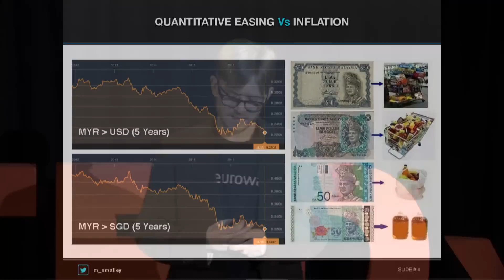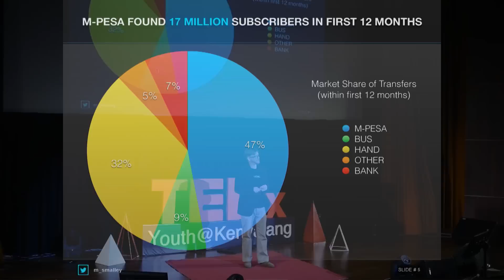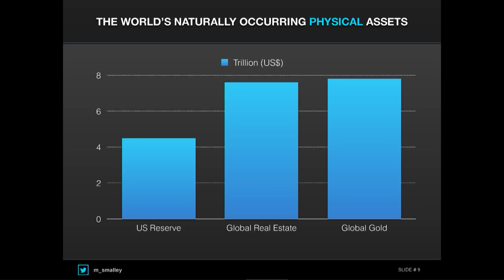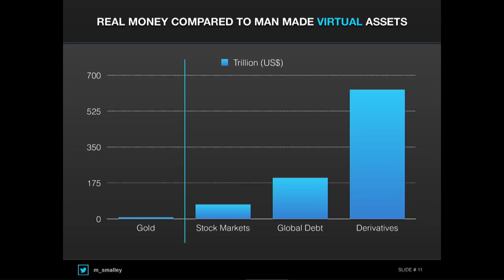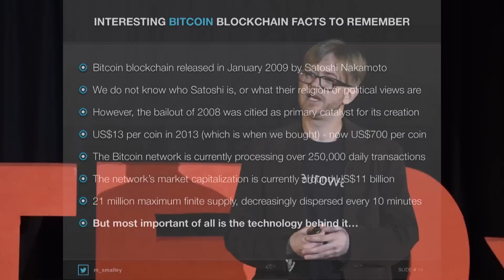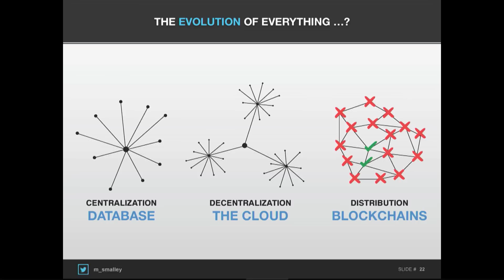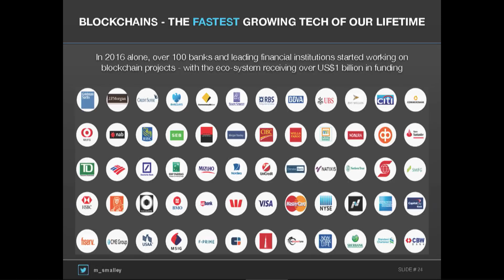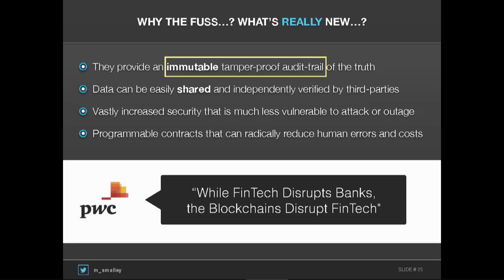The Cost of Cash | Mark Smalley | TEDxYouth@Kenyalang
What is the difference between bitcoin and blockchains? There are 2 difference things, but share one similarities. The technology behind it. And it is going to be revolutionary.

Mark Smalley is a highly reputable technologist in the Southeast Asia region.

He was the first qualified MongoDB Master in Southeast Asia, where he won an award for his open-source NoSQL Content Management System.

He is the CEO of Neuroware, where they are developing a range of specialised non-financial protocols that enable the creation and management of distributed applications. Born in UK and having grown up in Miri, he is definitely excited to be back in Sarawak soon.